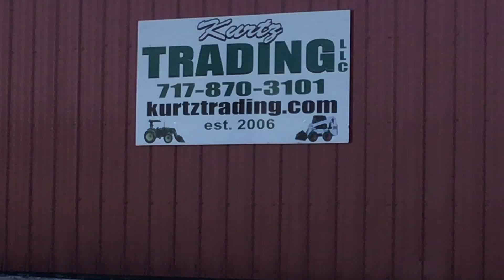Bobcat S650 Skid Steer Loader